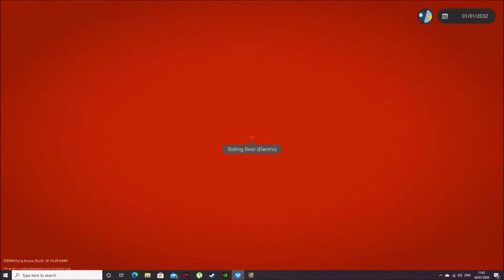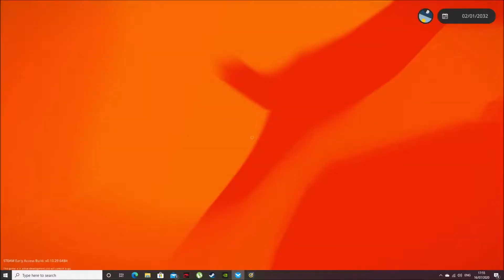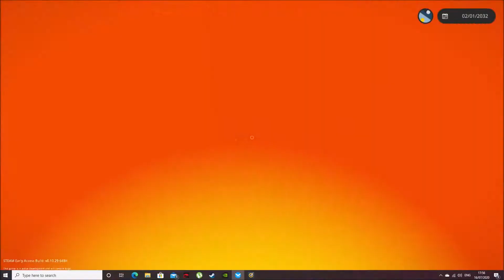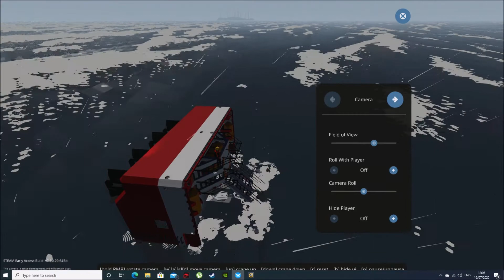STORMWORKS: SINKING SHIP ENGINE FIRE SINKS THE SHIP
Stormworks engine fire sinks the ship.